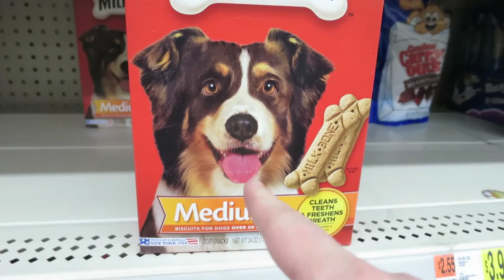The S120 Debut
I bought a new camera and I can't stop playing with it.  This is only a taste of what I've been up to.